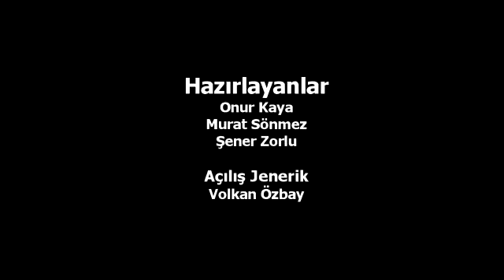God of War Ghost of Sparta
Konsol Üssü Arşiv: God of War Ghosts of Sparta